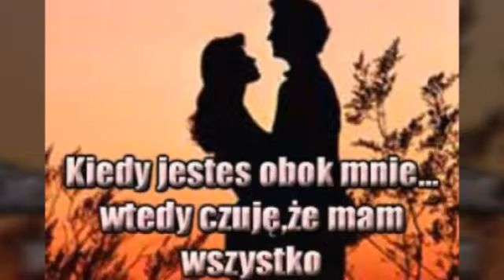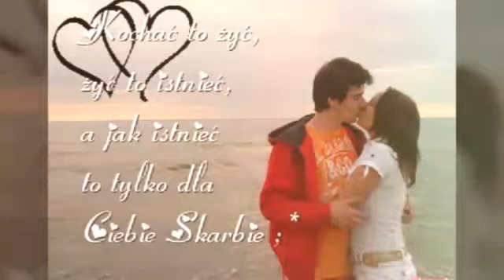Mirage-To Ona(czytaj opis)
Zraszamy do naszych grup na facebooka
Pozytywnie Zakrecona Grupa
Romantyzm Muzyka i piekno ktore nas otacza
Romantyka Muzyka i Dobry Humor